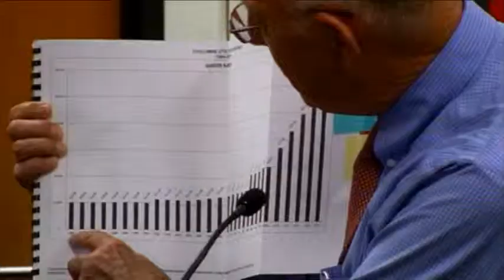Jim Grinnell - TUD Candidate - TCFB Forum - September 23, 2014